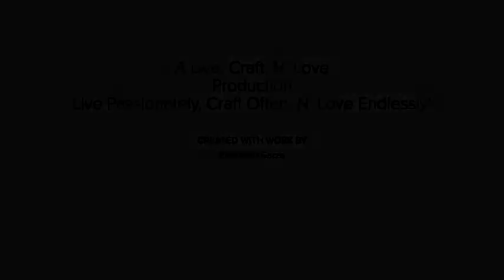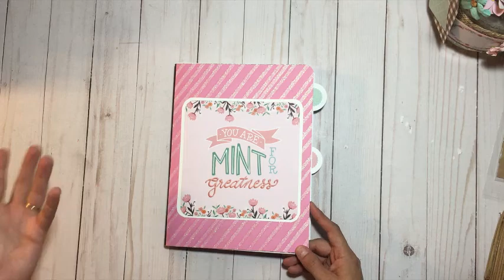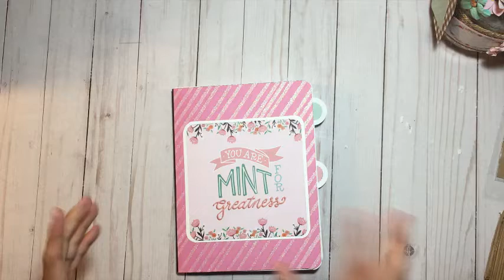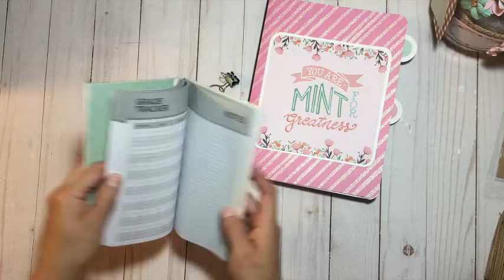Happy Mail Rak for Tmika and Kyla from Scrapdaworld | Touching Story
Hi everyone!!
Just wanted to share a little happy mail package that I will be shipping off soon!  Tmika from scrapdaworld here on YouTube is such an inspiration and an amazing crafter!!  Her style and tutorials are so easy to follow and I can't get enough of them!  I have been meaning to send her a little something because of how she helped inspire my crafting (amoung other friends of mine ;)  She did share a touching and personal story about her daughter recently that really hit home as a mom and as a child.  So I decided to share a bit of my history with everyone in hopes that she and her daughter may see this ne day and know they are not alone!  Prayers go out to you and your family and I know that little Kyla will prevail!!   Hope u all enjoy and y'all should go and check out her channel if you haven't yet!!